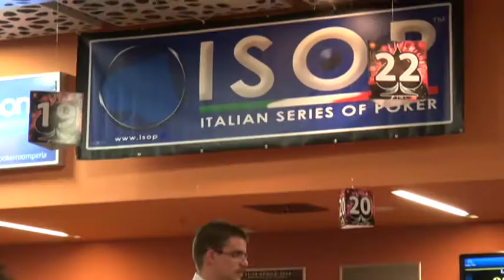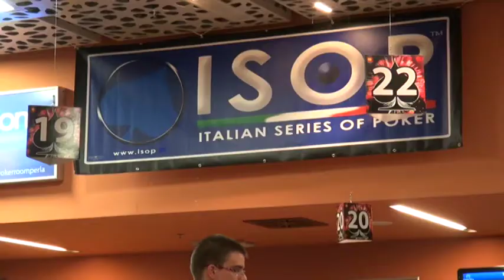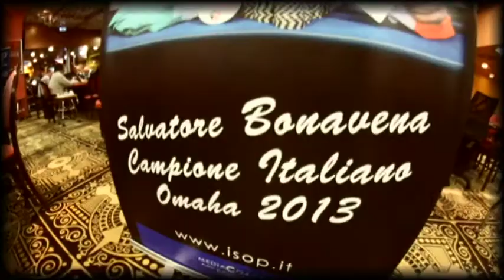ISOP 2014 DEX6 - Player da tutta Italia!